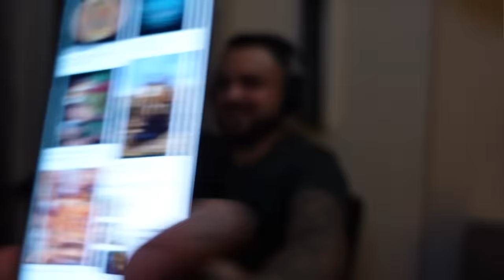EL BANCO QUE ME BORRÓ MI VIDEO | Hablamos Mal # 5